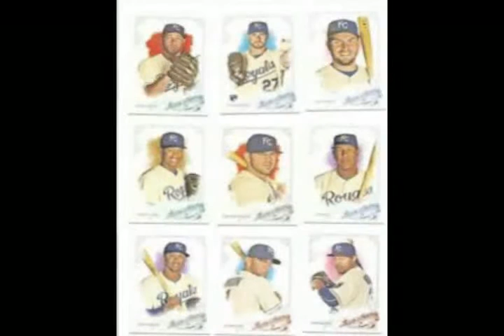2015 Mets World Series Run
DescriptionNY Mets 2015